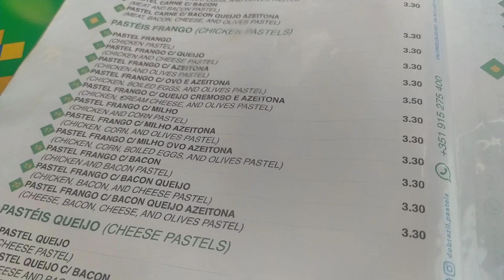PASTEL BRASILEIRO | EVENTO GRATUITO 🇵🇹 PORTUGAL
TEM CONTA NA WISE ? MELHOR CONTA DIGITAL
  Confira abaixo 👇🏽 ,  Facil e rapido de enviar dinheiro .

 🤶🏼 CURSO PARA CUIDADOR DE IDOSO, completo e Certificado🤶🏼 .